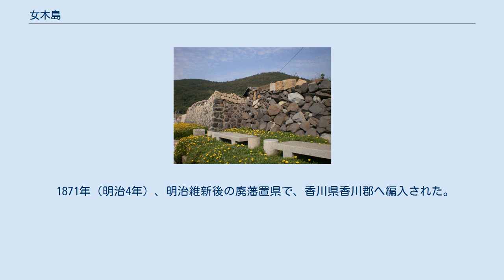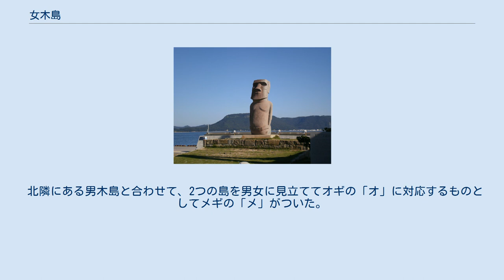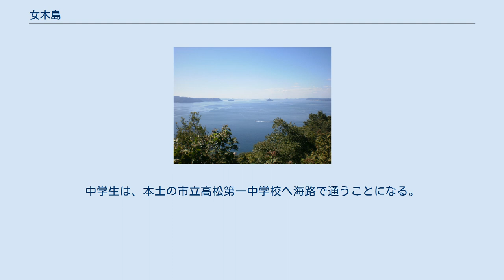女木島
女木島（めぎじま）は、瀬戸内海にある島。
香川県高松市女木町に属する。
郵便番号は760-0092（高松中央郵便局管区）。
また、女木島は「雌」、男木島は「雄」を指し、両者で雌雄島（しゆうじま）を成す。
 島の全形 女木島のオーテ 鷲ヶ峰の山頂より西方を望む 鷲ヶ峰の山頂より東方を望む 高松港の北々東約4キロメートルの海上にあり、北々東軸約4キロメートル、北西軸約1キロメートルの細長い島である。
高松港と女木島の南端は約3キロメートルである。
また、女木港の北々東約4キロメートルに男木港があり、女木島の北端と男木島の南端は約1キロメートルである。
島の面積は2.62平方キロメートル、周囲は8.9キロメートル、最高点のタカト山は216.0メートルである。
 洞窟直上の鷲ヶ峰の山頂に、360度の多島海が眺められる展望景観などを有し、1934年（昭和9年）3月16日、国立公園として初の、瀬戸内海国立公園に指定された。
 島の人口は168人、世帯数は107世帯、過疎化が進んだ状況である。
島民のほとんどが、女木港周辺の東浦に集住するが、西浦にも集落がある。
狭い平地と段々畑による畑作と、漁業の半農半漁の島である。
かつて女性は、重い荷物を頭上にのせて運ぶ「頭上運搬」が日常の風景であった。
そして、桃太郎伝説にちなんだ女木島の愛称は、「鬼ヶ島」である。
 山頂からの展望景観に加え、民家を囲うオーテ（石垣）は、女木島独特の景観である。
そして、鬼ヶ島大洞窟・海水浴場・モアイ像・2000本の桜などで観光客を集める。
 女木島の読みは、「めぎしま」と「めぎじま」の2通りが見られるが、国土地理院と海上保安庁が定めた「めぎじま」とする。
 洞窟の出口上方の柱状節理 女木島は北側の標高186.8メートルの鷲ヶ峰、南側の標高216.0メートルのタカト山、両者の間の標高153メートルのズッコウ山（日蓮山）の山並みから成る。
基盤岩は花崗岩類、上層部は玄武岩質火山礫凝灰岩、頂部は讃岐岩質玄武岩溶岩（カンラン石玄武岩）で覆われるが、浸食（開析）が進んで平坦面は残っていない。
そして、鷲ヶ峰の鬼ヶ島大洞窟の出口の上方に崖があり、見上げると柱状節理の岩柱が見える。
島の中央の東西両岸に小規模の堆積平野が見られるほかは、傾斜地である。
 鎌倉時代は四国本土の豪族、香西氏の領地であった。
室町時代の末から江戸時代の初期は香西氏の一族、直島の高原氏が所有していたが、1672年（寛文12年）に幕府の直轄地（天領）となる。
 天領の時代は直島・女木島・男木島を「直島三か島」と称し、備中松山藩領地・倉敷代官所支配・大坂城代支配・高松藩預地など、たびたび支配者が変わるが、幕末は備中倉敷代官の支配下にあった。
 1871年（明治4年）、明治維新後の廃藩置県で、香川県香川郡へ編入された。
1890年（明治23年）、自然村の女木島と男木島で、行政村の雌雄島（しゆうじま）村が成立する。
 明治以降は、農漁業地から商工業地の高松市・阪神地域への人口供給の一般的傾向をもつ。
大正期から昭和初期には、アメリカ160人の他、ブラジル・カナダに移住している。
 いくつかの説がある。
 那須与一が射落とした扇の一部が流れ着いたことから「メギ」という名がついた（このあたりでは「壊れる」ことを「めげる」と言う）。
 北隣にある男木島と合わせて、2つの島を男女に見立ててオギの「オ」に対応するものとしてメギの「メ」がついた。
 「紀」と呼ばれる出雲系種族が住みついた。
 『古事記』にまつわる「姪姫(玉依姫)」から名づけた。
 頭上運搬をする島の娘。
鉄道省（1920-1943）発行の絵葉書より。
 島内の市立女木小学校は、小学生がいないため休校中（2016年現在）。
中学生は、本土の市立高松第一中学校へ海路で通うことになる。
 鬼ヶ島おにの館 女木島のモアイ像